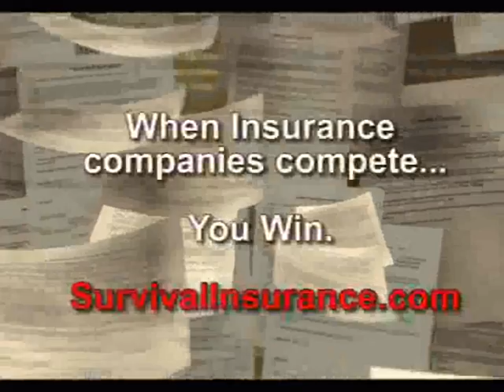Superbowl 2010 Survival Auto Car Insurance Compare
Survival Auto Car Insurance Superbowl 2010 Project Distributed by Tubemogul.